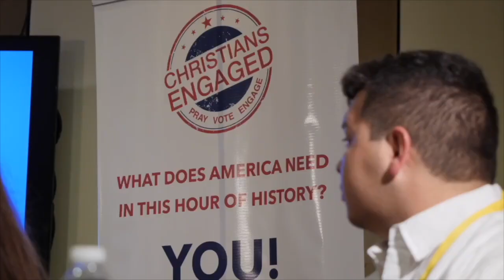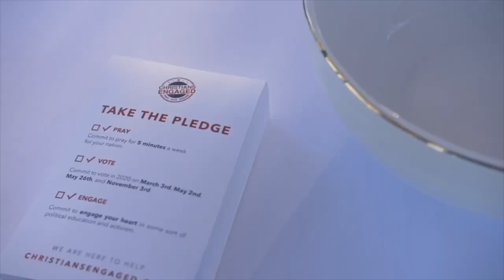Tim Goeglein on How Christians Can Navigate the 2024 Elections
In this special episode, we are joined by Tim Goeglein (Vice President, External and Government Relations for Focus on the Family), to discuss the General Election on November 5, 2024. Tim discusses the scope of the critical choices that Christian voters have to make when casting their ballots not only in the Presidential race, but also in U.S. House and Senate races, state races, and local races.

Christians Engaged exists to awaken, educate, and empower believers in Jesus Christ to:
▪️ PRAY for our nation and elected officials regularly
▪️ VOTE in every local, state, and national election to impact our culture
▪️ ENGAGE our hearts in civic education or involvement for the well-being of our local communities and our nation